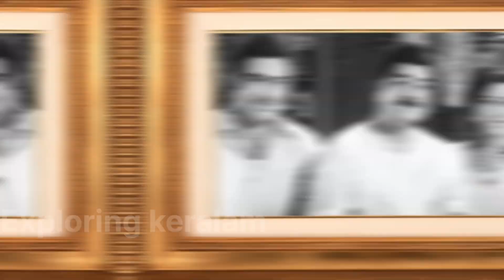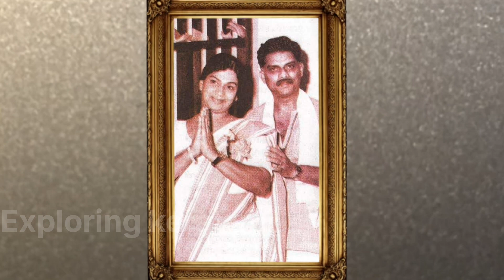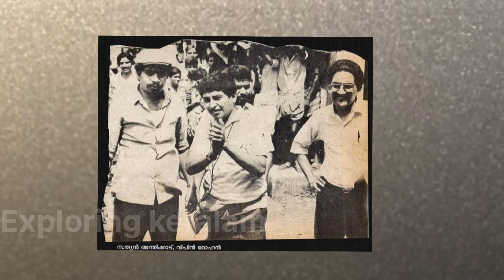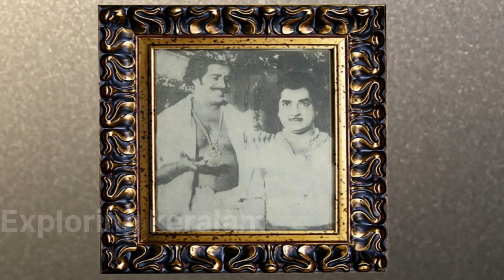നൊസ്റ്റാൾജിയ ഉണർത്തുന്ന ചിത്രങ്ങൾ |Rare pictures from Malayalam film Industry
rare pictures from Malayalam film industry,

nostalgia,The late Cochin Haneefa with Mammooty, Sreenivasan, Mohanlal, Nedumudi Venu, Jagathy, Kuthiravattam Pappu,The three musketeers Kalaranjini, Kalpana, and Urvashi,Shankar, Mohanlal, and Poornima Bhagyaraj from the sets of Manjil Virinya Pookal,Evergreen couple Jayaram and Parvathy.
Mohanlal striking a pose with son Pranav